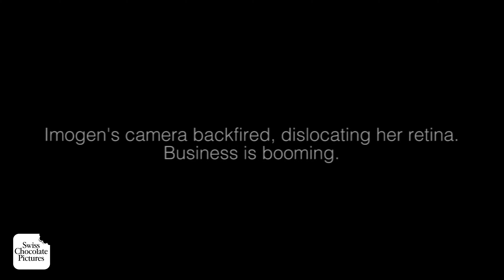Ugly Baby Photographer Sketch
© Sasha Ellen & Swiss Chocolate Pictures